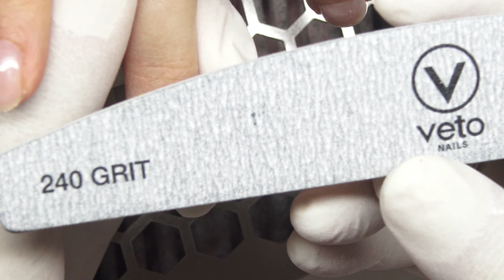Wie müssen Nägel für eine Operation aussehen?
Im Video erkläre ich dir wie künstliche Nägel aus Gel oder Acryl bei einer Operation aussehen müssen bzw. wie du die Nägel für eine Operation vorbereiten solltest.

Für einige sicherlich nichts Neues – für andere Gold wert 😊

P.S. Wenn euch das Video gefällt darf es natürlich gerne geteilt werden.

▬   Hier kommst du zu den Produkten aus dem Video ▬▬▬▬▬▬▬▬▬▬▬▬
▸In meinem Video arbeite ich mit folgenden Produkten:

In diesem Video werden neben Arbeitstechniken auch Produkte gezeigt, demonstriert und erklärt. Die im Video verwendeten Produkte wurden mir entweder:
- kostenlos und ohne jegliche Auflage zur Verfügung gestellt
- zur Erstellung eines Videos zur Verfügung gestellt
- zu Testzwecken zur Verfügung gestellt
Alle mir zur Verfügung gestellten Produkte darf ich behalten und weiterverwenden.
Ebenso verwende ich Produkte die ich selbst gekauft, bezahlt und ohne Voraussetzungen erworben habe bzw. die aus meiner eigenen Produktlinie VETO NAILS bestehen.
In meinen Videos gebe ich MEINE eigene Meinung und persönliche Sicht der Dinge an euch weiter. Ebenso handeln alle Videos von meinen persönlichen Erfahrungswerten und Eindrücken zu den jeweiligen Arbeitstechniken und Produkten.
Aus dem Grund der Werbung bin ich verpflichtet jedes Produktvideo mit „Dauerwerbesendung“ bzw. „enthält bezahlte Promotion“ zu kennzeichnen.

▬ Infos zu diesem Kanal ▬▬▬▬▬▬▬▬▬▬▬▬▬

Hallo, 😊 Ich bin Frank Schäberle und arbeite seit mehr als 26 Jahren als Naildesigner.
Neben meinem eigenen Salon arbeitete ich als Ausbilder für mehrere namenhafte Nageldesign Firmen und war zusätzlich viele Jahre im Bereich der Produktentwicklung tätig.
Nebenbei hatte ich die Möglichkeit bei über 40 Naildesign Wettbewerben mit großen Erfolgen teilzunehmen.
In meinen Videos gebe ich dir viele Tipps und Tricks zum Thema Naildesign, nehme Produkte genaustens unters Auge und räume mit etlichen Mythen im Bereich Nailstyling auf.
Wenn du Fragen hast oder Anregungen darfst du dich jeder Zeit in den Kommentaren bei mir melden. Ich freu mich auf ein Feedback von dir.